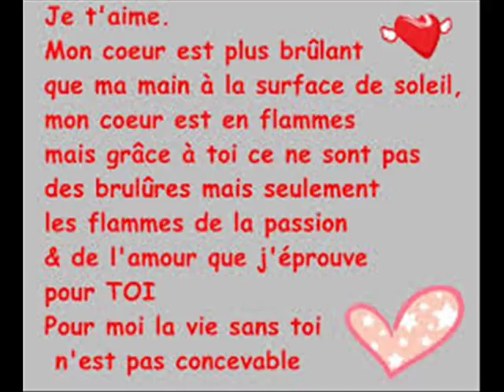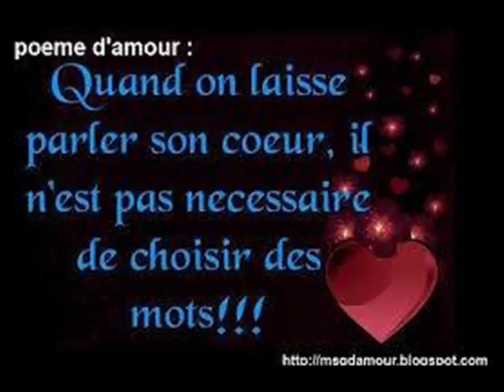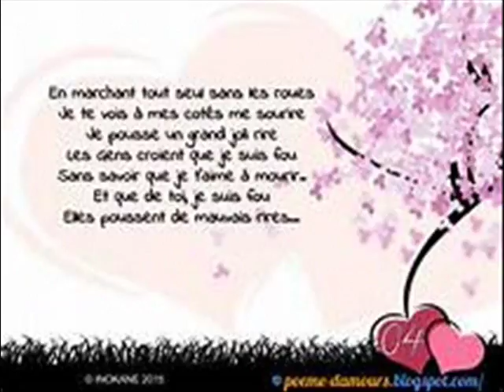WALAX AUDIO 2018 0003